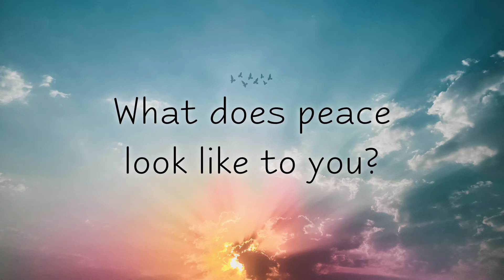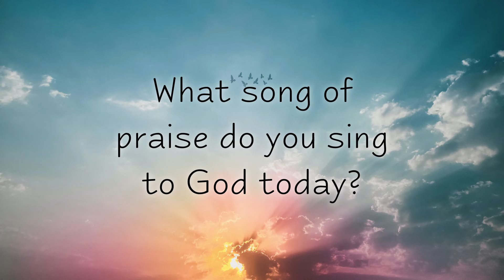Daily Devotional - Monday, November 30, 2020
Scripture readings: Psalm 79:8-13; Micah 4:1-5; Revelation 15:1-8.